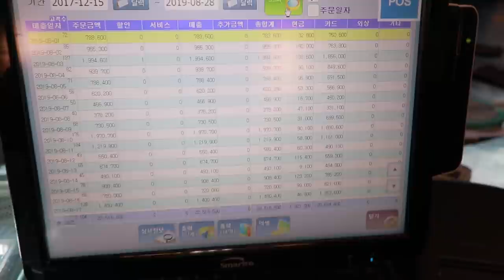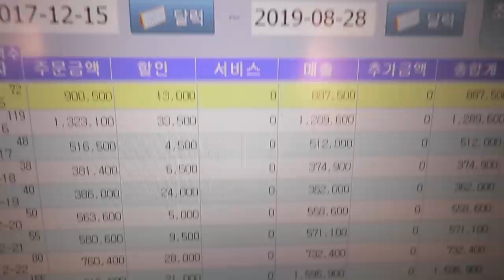그동안 감사했습니다.